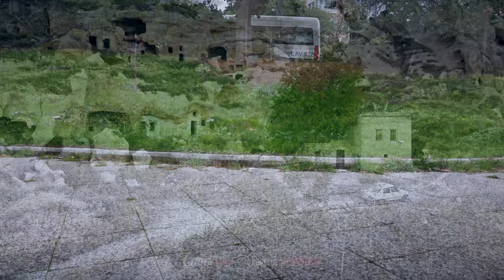【4K】🇹🇷 Drone RAW Footage 🔥 This is TURKEY 2022 🔥 Istanbul 🔥 Cappadocia & More 🔥 UltraHD Stock Video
🇹🇷 4K raw footage from TURKEY at Istanbul, Izmir, Cappadocia, Antalya, Ölüdeniz (Blue Lagoon), Fethiye, Yalova and many more | 2022 | by One Man Wolf Pack UltraHD Drone Footage. Stock Videos from Europe on Sale!

🎥 Media data: This drone video (Internal ID 1086, shots taken in November 2021 and video published in 2022) is a showcase of our self-captured full and uncut Turkey 4K UltraHD Drone Video Footage & Turkey Drone Pictures. Copyright protected Footage and Photos on Sale.

This copyright protected footage showcase video on YouTube is shown in full 4K quality *raw* and *uncut*, but may include color editing and/or transitions.

~ ALL PARTS OF THIS DRONE STOCK VIDEO FOOTAGE FROM TURKEY (EUROPE) ARE AVAILABLE IN FULL UNEDITED 4K QUALITY :: 3.840 x 2.160px @30fps ~

About Turkey: Turkey (Turkish: Türkiye), officially the Republic of Turkey, is a transcontinental country located mainly on the peninsula of Anatolia in Western Asia, with a smaller portion on East Thrace in Southeast Europe. It shares borders with Greece and Bulgaria to the northwest; the Black Sea to the north; Georgia to the northeast; Armenia, Azerbaijan, and Iran to the east; Iraq to the southeast; Syria and the Mediterranean Sea to the south; and the Aegean Sea to the west. Turks form the vast majority of the nations population and Kurds are the largest minority. Turkeys capital is Ankara, while its largest city and financial centre is Istanbul (the imperial capital until 1923). One of the worlds earliest permanently settled regions, present-day Turkey was home to important Neolithic sites like Göbekli Tepe, and was inhabited by ancient civilisations such as the Hattians, other Anatolian peoples and Mycenaean Greeks. Following the conquests of Alexander the Great which started the Hellenistic period, most of the ancient regions in modern Turkey were culturally Hellenised, which continued during the Byzantine era. The Seljuk Turks began migrating in the 11th century, and the Sultanate of Rum ruled Anatolia until the Mongol invasion in 1243, when it disintegrated into small Turkish principalities. Beginning in the late 13th century, the Ottomans united the principalities and conquered the Balkans, and the Turkification of Anatolia increased during the Ottoman period. After Mehmed II conquered Constantinople (Istanbul) in 1453, Ottoman expansion continued under Selim I. During the reign of Suleiman the Magnificent, the Ottoman Empire became a global power. [Source: wikipedia // Google]